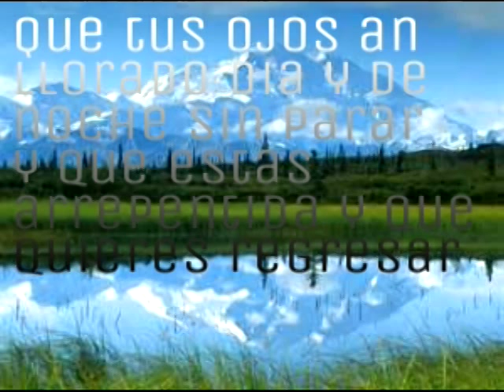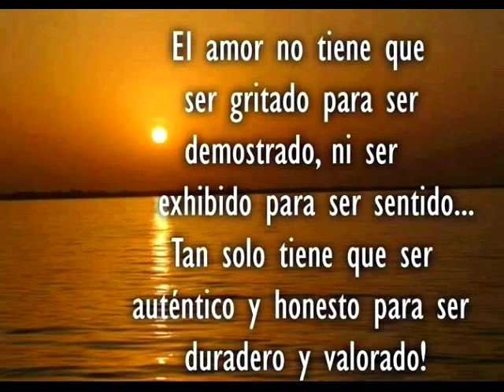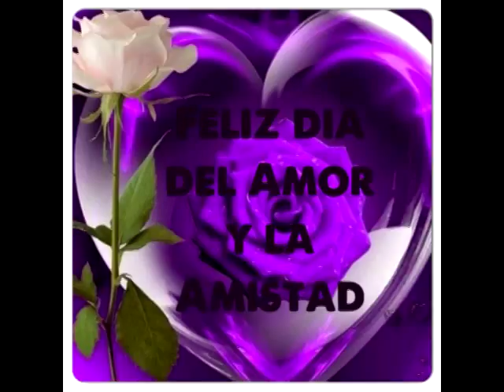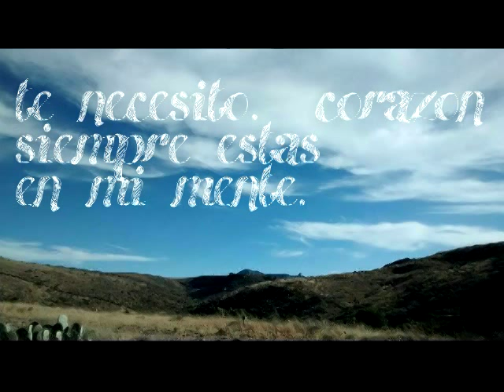CONJUNTO DIAMANTE NORTEÑO "Arrepentida"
COMPOSITOR
Enrique Hernández
EL COMPA DE SAN LUIS